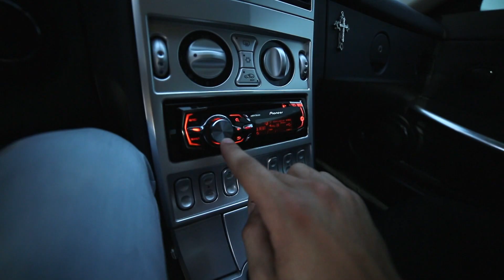YKCB / Hovo Feat. Z.G. / Armen - Maximum | Official Video Music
Official Page's

Artists / Lyrics - Hovo,Armen
Recording , Mixing , Mastering - Dadogs Records